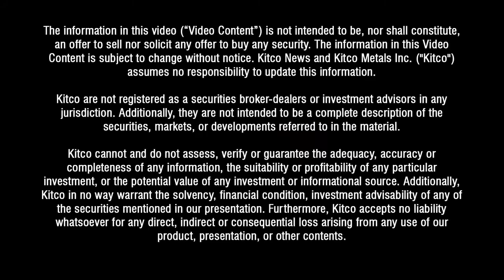Kitco Interview - How Endeavour Silver will double its production